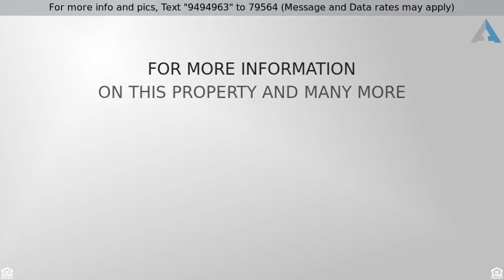Priced at $459,900 - 3044 East Maplewood Street, Gilbert, AZ 85297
Find Your Freedom, Without Leaving Home.

Beautiful 5 bedroom 4 bath + den + loft home in Gilbert with owned solar! 935.00 SRP bill for the entire year. Open greatroom concept with plantation shutters throughout. Kitchen is complete with granite counters, custom backsplash, and stainless steel appliances. A guest suite with full bathroom downstairs along with master retreat. Hardwood flooring and a bay window create a space no one will want to leave! Large custom shower and dual sink vanity. Spacious walk in closet! Large loft offers a space perfect for kids or home office! Beautiful resort style backyard features a pavered covered patio leading to a lush green grass and a separate covered area perfect with gas firepit. Sparkling heated pool has rock waterslide with waterfall and splash pad. Custom automated awning on patio.